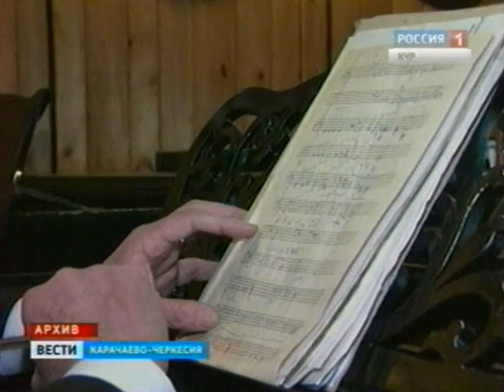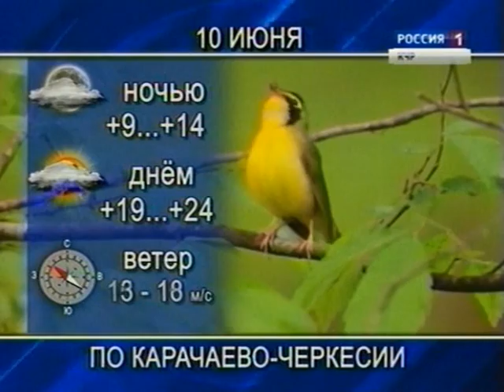Вести КЧР_09.06.2014